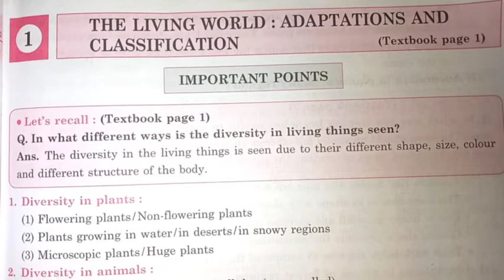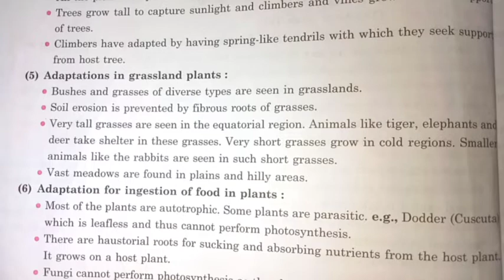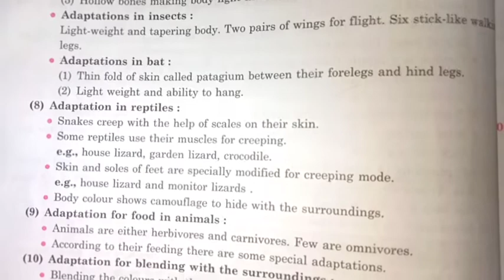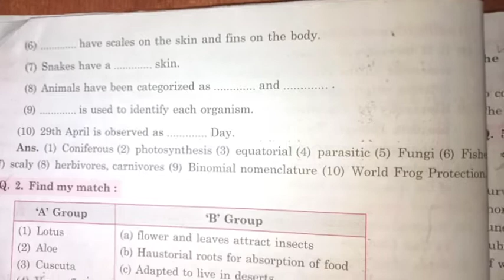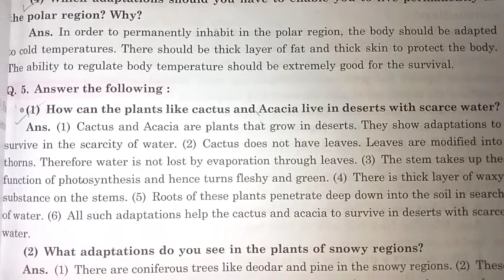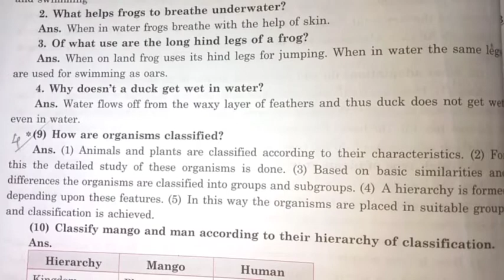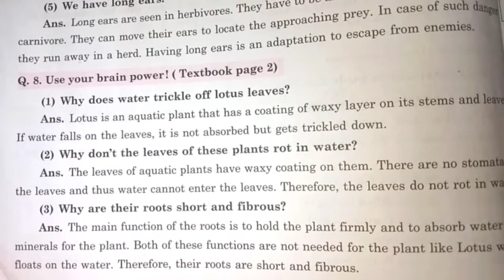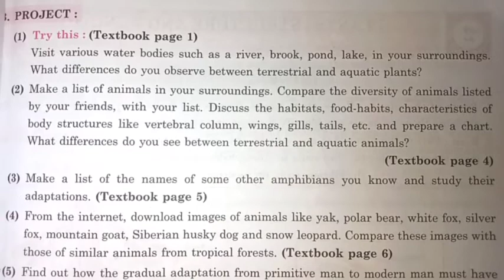इ.७वी,General Science -1 The Living World: Adaptations And Classification-Questions and Answers👍